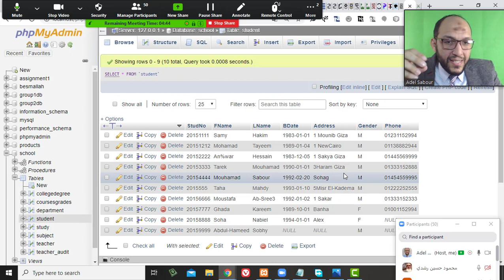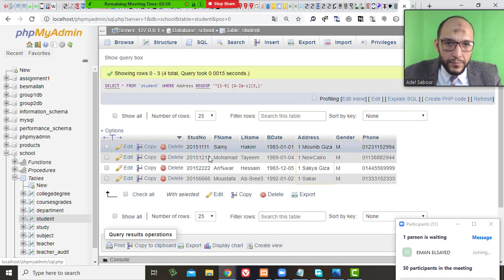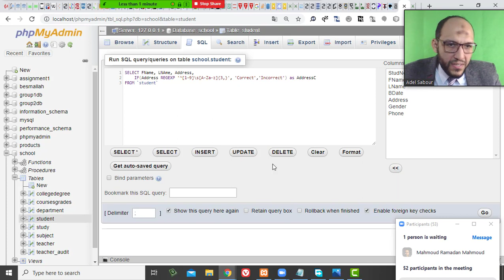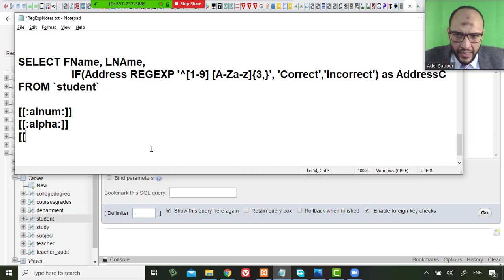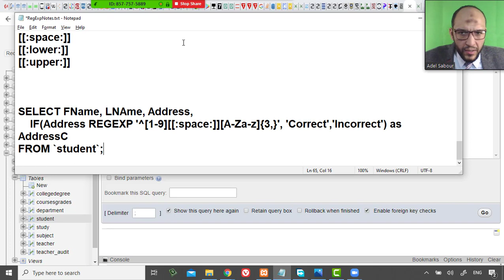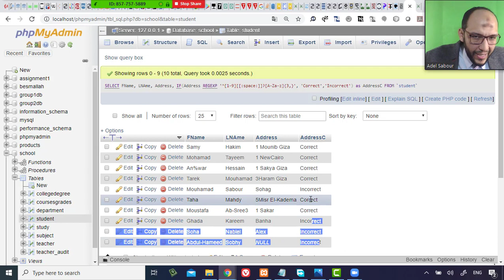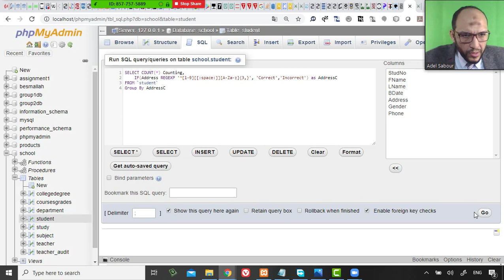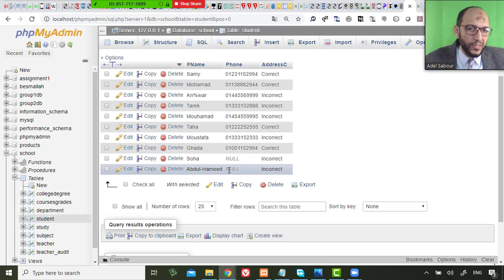91 Modern Databases Cairo Univ MySQL Regular Expression Special Character RegExp part5